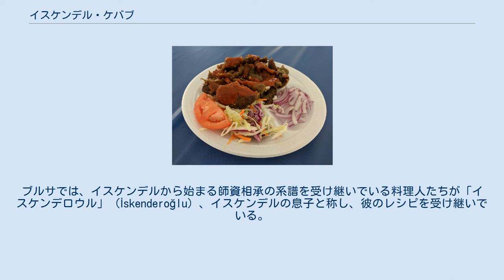イスケンデル・ケバブ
イスケンデル・ケバブの一例 イスケンデル・ケバブの一例 イスケンデル・ケバブ（トルコ語: İskender kebap）は、トルコ料理の一種で、ブルサの名物料理。
ブルサ・イスケンデル・ケバブともいう。
一般的なイスケンデル・ケバブは、カットしたピデ（ピタ・パン）の上にあぶり焼きにした羊肉を乗せ、香辛料を効かせたトマトソースと溶かしバターをかけてヨーグルトを添えた料理である。
ウルダー山で採れるタイムを食べて育った羊の肉で作るのが正式なイスケンデル・ケバブとされる。
シラと呼ばれるぶどうジュースと共に食すのが正式な食べ方ともされる。
 イスケンデル・ケバブは19世紀後半に、オスマン帝国の古都ブルサで考案された。
「ケバブ」はトルコ語で焼肉を意味し、「イスケンデル」はこの料理を考案した職人の名前である。
 本料理を考案した職人は、メフメトウル・イスケンデル・エフェンディ（Mehmetoğlu İskender Efendi）という名の料理人であり、イスケンデル・ウスタ（親方）とも呼ばれる。
なお、エフェンディは尊称で、メフメトウルは「メフメトの息子」を意味し、イスケンデルはアレクサンドロス（ギリシア語）やアレグザンダー（英語）などと等価の名前である。
イスケンデルは、子どもの頃に、焼肉の焼き串と炭火を垂直方向に立てる焼き方、すなわち「ドネル・ケバブ」を発明した（とブルサの人々に信じられている）人物でもある。
 イスケンデル・ケバブの最初の一皿は1867年に作られたとされる。
イスケンデルは、ウルダー山で採れるタイムを食べて育った羊の肉をチョイスし、いわゆるドネル方式により焼いて得た細切り肉を、角切りにしたピデ（ピタ・パン）の上に乗せ、香辛料を効かせたトマトソースと溶かしバターをかけた。
イスケンデルはこれにヨーグルトを添え、全体にパセリを散らしてサーブしたところ、常連客から好評を得た。
 イスケンデル・ウスタの名声はブルサ中に広まり、彼の考案したブルサ式ドネル・ケバブのレシピは、ブルサのみならずトルコ中に広まった。
ブルサでは、イスケンデルから始まる師資相承の系譜を受け継いでいる料理人たちが「イスケンデロウル」（İskenderoğlu）、イスケンデルの息子と称し、彼のレシピを受け継いでいる。
21世紀現在、ドネル・ケバブは全世界的な人気を博し、特にピタ・パンにはさんで食べるストリート・フードのケバブ・サンドが有名であるが、ブルサにおいて「ドネル・ケバブ」といえば、このイスケンデル・ケバブを指す。